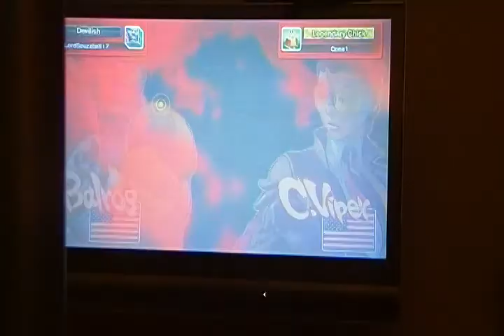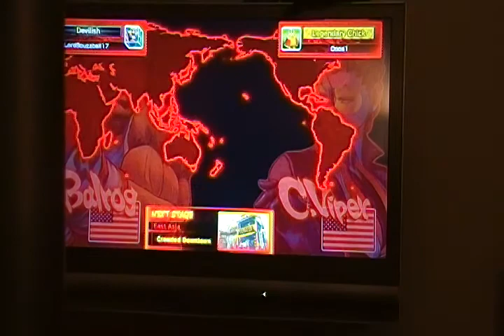This Isn't The Thing: LordScuzzball117(Boxer) vs. Coos(Viper) pt3